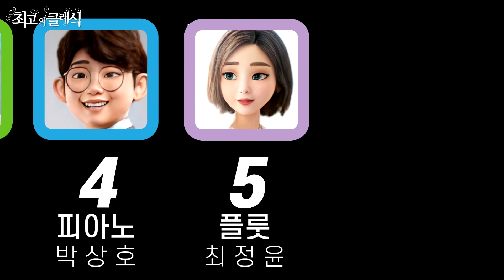🍂가을 스타일 피아노 '캉캉' 【최고의클래식 (시즌1: 3R)】🎻4.피아노 : 박상호, Offenbach : Can Can , 일미터클래식,클래식추천,가을클래식,온라인경연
연주곡 : 오펜바흐 : 캉캉 Offenbach : Can Can
연주자 : 피아노 : 박상호
장  소 : 대원콘텐츠라이브
기  획 : 일미터 스튜디오

🔆 최고의클래식 온라인경연
내가 듣고 내가 선택하는 최고의클래식 3라운드 (주제곡 : 캉캉)이 드디어 이번주 수요일부터 시작됩니다.
경연방식은 5일간(수~일요일) 5가지 악기(첼로,클라리넷,바이올린,피아노,플룻)를 감상하고 좋아요,댓글,투표로 이번 라운드의 '최고의클래식'을 선정합니다.

여러분의 많은 참여를 부탁드립니다.

▼ 본방송 일정 (3라운드)
9월 15일(수) ~ 9월 19일(일) 아침 7시
일미터클래식(유튜브 채널)

▼ 주제곡
 오펜바르 '캉캉'

▼ 참여 악기

1. 첼로 손세인 (15일 수요일)
2. 클라리넷 김다솔(16일 목요일)
3. 바이올린 남근형 (17일 금요일)
4. 피아노 박상호 (18일 토요일)
5. 플룻 최정윤  (19일 일요일)

▼경연방식
1) 한가지 주제의 음악을 5명의 연주자가 악기의 특성과 편곡을 통해 개성있는 연주를 진행합니다.

2) 청중(시청자)은 매일 한곡의 연주를 듣고 '좋아요'와 '감상평(댓글)'을 써줍니다.

3) 5일간의 시청자의 다양한 집계를 통해 이번 시즌의 '최고의 클래식'이 선정됩니다.
    (선정결과는 별도 공지됩니다.)

▼ 최고의클래식(1등) 발표

9월 25일(토) 오전 7시 일미터유튜브채널

🔴클래식명곡베스트모음

▼ About 1mClassic
'클래식과 만나는 가까운 거리 '일미터클래식은' 2006년부터 '찾아가는클래식' 및 '최고의클래식','라이벌콘서트','악기체험','그림읽어주는베토벤'등 다양한프로그램을 개발하고 있으며 네이버 & 유튜브 채널을 통해서 온라인라디오 [굿모닝클래식] [클래식 읽어주는 라디오]를 진행하고 있습니다.
초,중,고생을 위한 [온라인 음악교육]콘텐츠도 제작 지원하고 있습니다.

▼ About 1mClassic
'Near distance to meet classical music,'One-Meter Classic' has been developing various programs since 2006, such as'Finding Classic','Best Classic','Rival Concert','Musical Experience', and'Beethoven' to read pictures. & We are conducting online radio [Good Morning Classic] [Classic Reading Radio] through YouTube channel.

Camera : Sony, Panasonic
Gimbal : Removu
Microphone : Tascam
Producer : Brian yim
Classic Curator : Alice Cho
Produce, Film & Edit : 1mStudio

1mClassic Ensemble